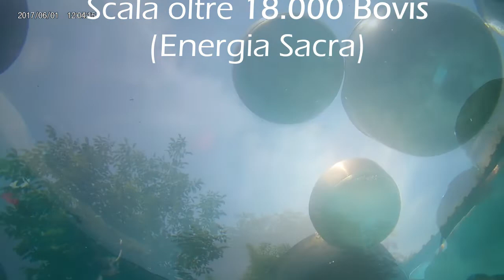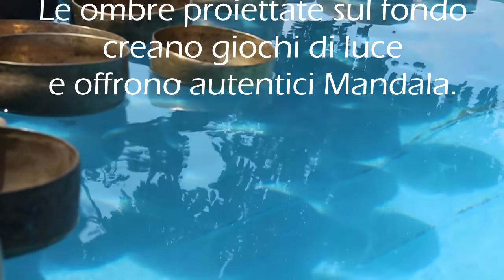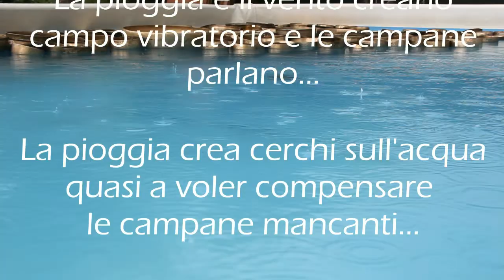Campane Tibetane / Ricerca e sperimentazione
NAMASTE’
Come promesso ecco in anteprima il video della  RICERCA E SPERIMENTAZIONE  sul “Comportamento delle campane in acqua” con 307 Campane tibetane antiche.
Aldilà del processo tecnico voglio esprimere la mia soddisfazione nell’osservare tale “Movimento Vibrazionale”.
E’ stata un esperienza molto forte a livello meditativo, energetico, sensoriale e visivo, ho riscontrato  molteplici  realtà  differenti, tra le più significative :
La spinta forzata dell’acqua faceva girare e danzare in senso orario tutte le campane in maniera elegante e nello scontro tra di  loro  emettevano suoni con un risultato perfetto, sembrava quasi che ci fosse un maestro a dirigere l’orchestra...
In 24 ore di sperimentazione le campane  si attraevano per modello e diametro  formando “SQUADRE” di campane, ordinandosi per Frequenza e caratteristiche.
La misurazione in scala Bovis dell’acqua con un picco finale di oltre 18.000 Bovis !
Il calore del sole riflesso sulla campana creava un’escursione termica  tale che ossigenava naturalmente  la parte sommersa della stessa creando una serie di microbolle  in un processo naturale, trasformazione energetica.
Il galleggiamento delle campane riflettevano sul fondo della piscina  un flusso di energia a forma di stella molto potente, è stata eseguita anche una controprova con delle stoviglie simile a campane con risultato assai scarso.
Le campane galleggianti esposte al sole creavano sul fondo un interseco gioco di ombre e offrivano degli autentici mandala di luce.
L’effetto del sole diretto sulla campana creava  visibilmente un’ombra perfetta che richiama lo Ying e Yang.
Ascoltando il suono delle campane immersi totalmente nell’acqua, le frequenze emesse in superfice, si abbassavano di un 70% trasformando i suoni acuti in suoni bassi.
Le campane immobili esposte alla pioggia battente emettevano vibrazioni e suoni dolcissimi  mentre  nello spazio vuoto antistante la pioggia disegnava cerchi quasi a voler completare  lo spazio vuoto.
Le campane immobili galleggianti esposte al vento emettevano  suoni  armonici  deliziando l’ascolto.
Dopo aver inserito ben 307 t-light all’interno delle campane  è stato sperimentato in notturna,  un coinvolgimento psico-somatico potentissimo, tra l’ondulamento della campana e la fiamma, nell’insieme si è formata una “Danza Sciamanica ancestrale”   che mi  trascinava in una distorsione del tempo e dello spazio.
“TANTE” altre informazioni sono state per mia scelta “SEGRETATE” In quanto verranno esposte durante i miei corsi di Forma-Azione.
Tutte le informazioni sopradescritte possono essere  discusse , in quanto alcune oggetto di fenomeni naturali di contrasto, mentre per altri ancora “ Tardo ”  nel trovare risposta  se non a livello quantistico o spirituale !
Prossimamente all’interno del sito sarà attivato un blog dove avrò modo di spiegare nel dettaglio ogni singola sperimentazione sopra descritta.
Francesco Vittadello .